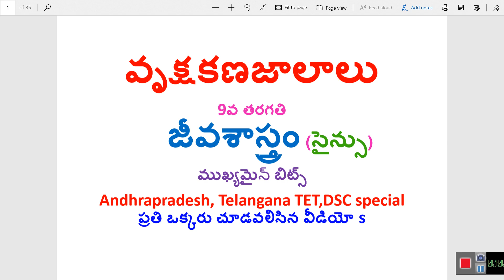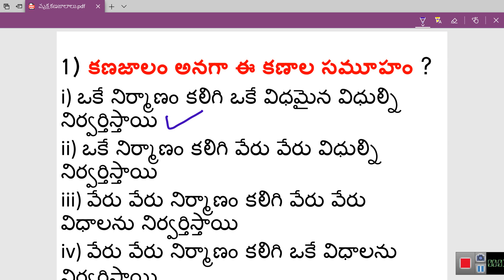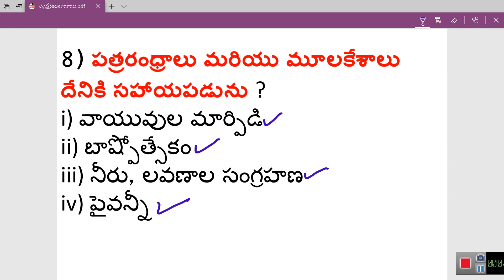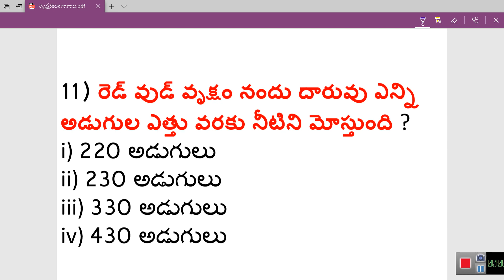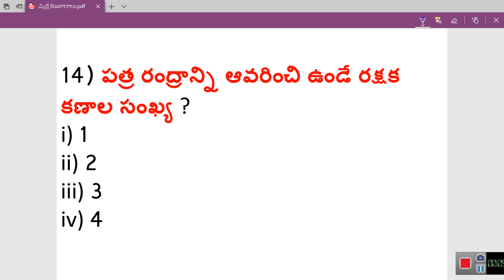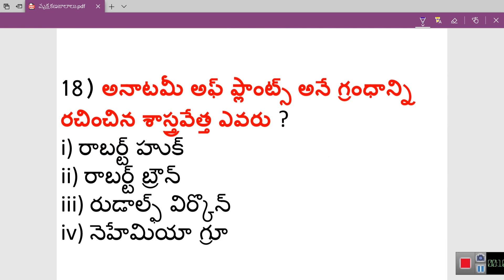వృక్ష కణజాలం || Vruksha kanajalam | Class 9 Biology Telugu Medium | TET,DSC For all competitive exam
State Board Syllabus | 9th Class Biology | 9th Class Biology Telugu Medium
DIGITAL CLASSES || Bio-Science (IX Class) - వృక్ష కణజాలం || Vruksha kanajalam
AP & TS Syllabus | వృక్ష కణజాలం || Vruksha kanajalam

9th class biology chapter 1,
9th class biology lessons,
9th class biology chapter 2,
9th class biology chapter 7,
9th class biology sa1 question paper 2019,
9th class biology in telugu,
9th class biology chapter 9,
9th class biology 9th lesson,
9th class biology adaptations in different ecosystems in telugu,
9th class biology all lessons,
9th class biology biodiversity,
9th class biology bits,
9th class biology book,
9th class biology classes in telugu,
9th class biology diversity in living organisms in telugu,
9th class biology exam paper,
9th class biology essay 1 question paper,
9th class biology first chapter,
biology project file class 9th,
9th class biology gk questions,
gk 9th class biology,
9th grade biology class,
9th class biology important questions,
9th class biology in telugu medium,
9th class biology important questions 2019,
9th class biology important short questions 2020,
9th class biology important long questions,
9th class biology lesson plan in telugu,
9th class biology mcqs,
9th class biology model paper 2019,
9th class biology model paper,
9th class biology model paper 2018,
9th class biology model paper sa1,
9th class biology mcqs chapter wise pdf,
9th class biology mcqs notes,
9th class biology telugu medium,
9th class biology ncert

3 types of plant tissues,
plant tissues class 8,
biology class 9 plant tissues